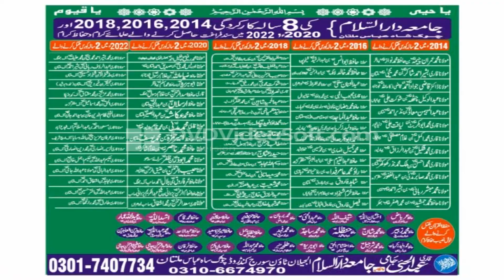Taruf Jamia Darussalam By Molana Muhammad Ameen Muhammadi Sahab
Assalm.o.Alikum.
Viewers I hope you are all right,healthy and wealthy.
This is the our islamic documantry channel.
Plz don,t forget to watch our all videos.
And clik the bell button to enjoy latest uploads.
                 Thanks For All Viewers.